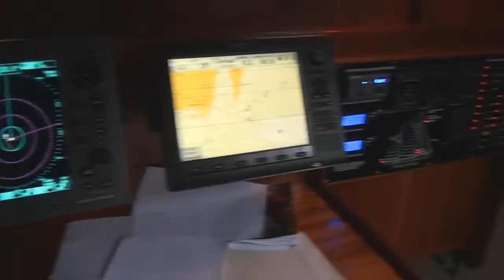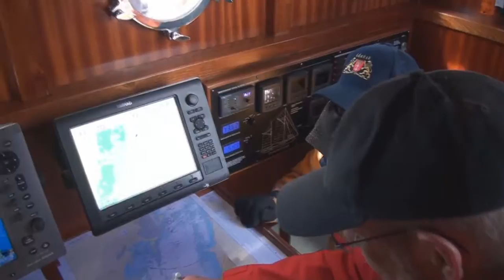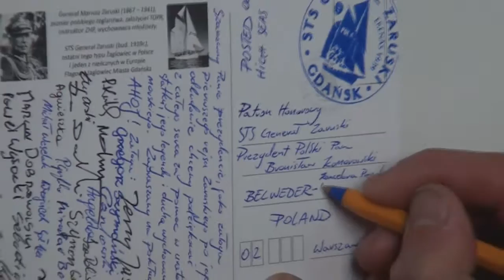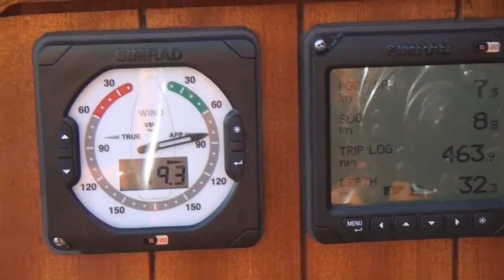EKENAS2013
Zapraszamy Was na filmową relację z pierwszego po odbudowie rejsu żaglowca "Generał Zaruski" do Ekenas w Szwecji. To tam ponad 70 lat temu statek został wybudowany. W Kalmarze zostaliśmy bardzo ciepło przyjęci przez władze miasta, a wśród gości na Zaruskim znalazł się Bertil Lund, który jako nastolatek pracował przy budowie jachtu i brał udział w jego wodowaniu. Było to bardzo symboliczne i wzruszające spotkanie. Do samej stoczni w Ekenas nie mogliśmy zawinąć z uwagi na trudno dostępne wejście, ale wraz ze szwedzkimi gośćmi żeglowaliśmy w pobliżu, kontemplując symbolikę wydarzenia.
W drodze powrotnej przy dość silnym wietrze i sporej fali, jacht pokazał swoją dzielność i żeglarską dostojność.
W ten sposób STS Generał Zaruski zaczął pisać nową kartę swych dziejów i morskiej służby. Wierzymy że będzie pełna wspaniałych rejsów i żeglarskich przygód, długa i bezpieczna.